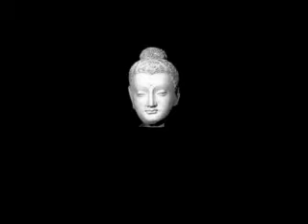De Layeq Saheb nwe sher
Mein Film 3